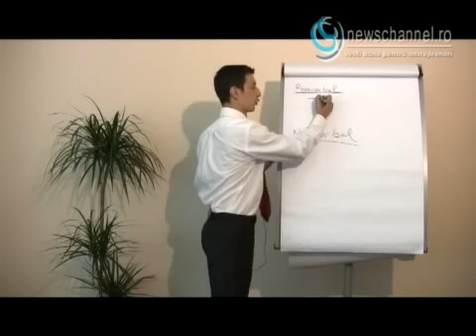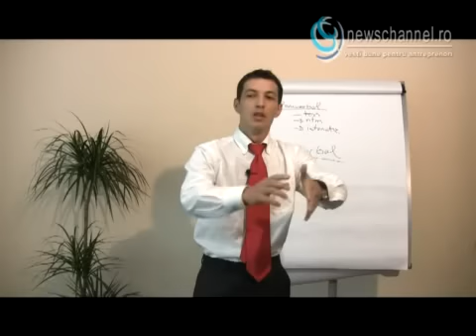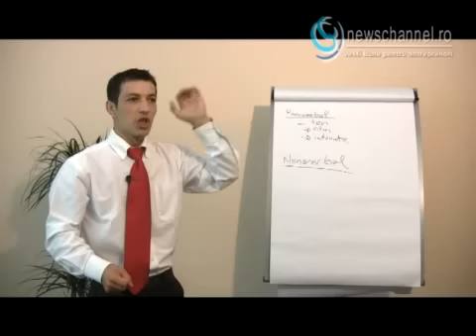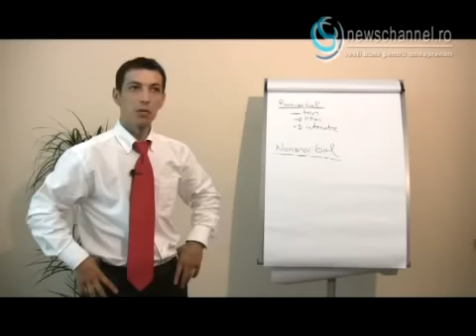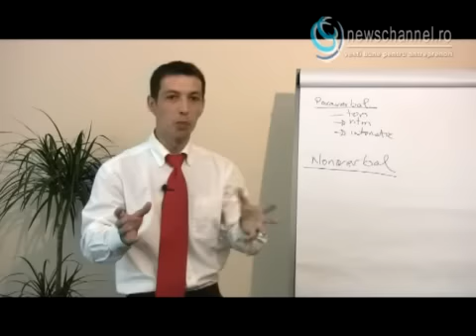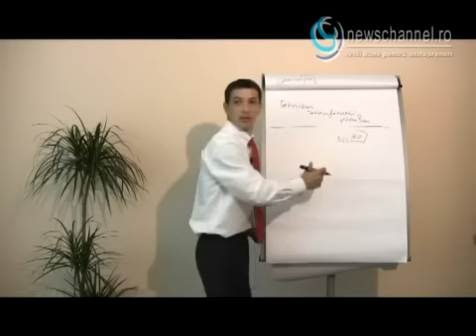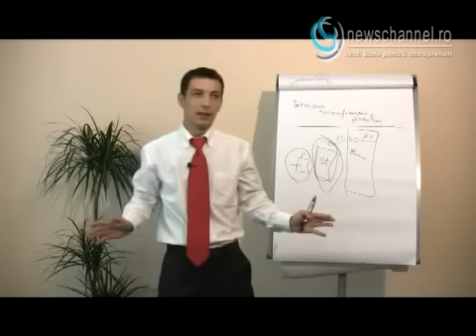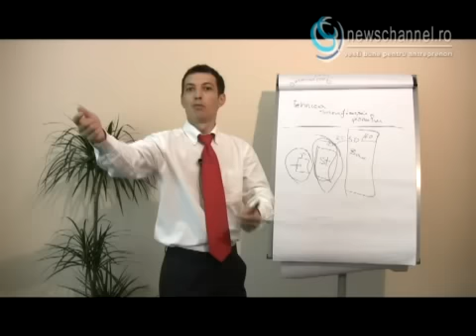Atelierul de Afaceri - Ep.14: Negocierea in afaceri. Exemple de negociere (II)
continuam discutia cu Marian Rujoiu, manager si trainer pentru compania Extreme Training, care vorbeste despre comunicarea interpersonala, elementul de baza al oricarei negocieri. Acesta descrie felul in care tonul, ritmul si intonatia pot juca un rol decisiv intr-o negociere de succes si demonstreaza cum acestea pot fi folosite de orice negociator. Rujoiu continua prin a descrie o tehnica des folosita in negocieri, fie in cadrul afacerii sau in viata personala, si anume Tehnica Sacrificarii Pionului. Specialistul nostru descrie si modalitati de combatere a acestei tehnici, in cazul in care o recunoasteti intr-una din negocierile voastre.